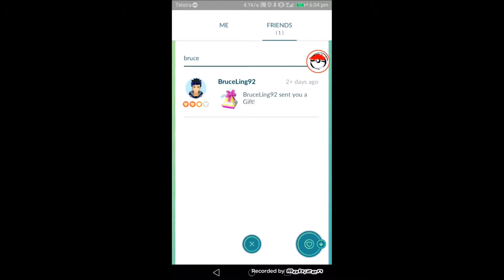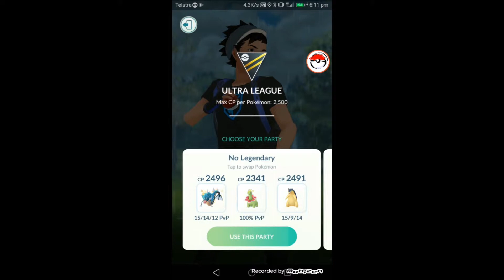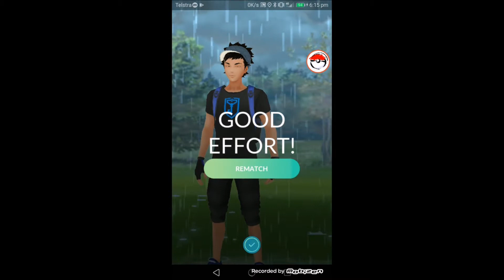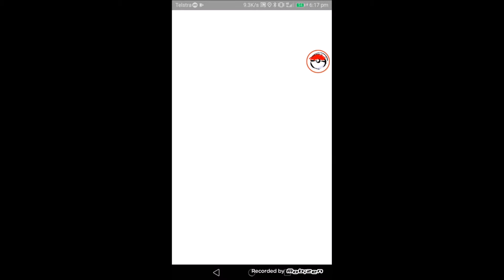PvP vs BruceLing92 - Professor Tran Challenge Match #5 - Pokemon GO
Pokémon is Copyright by Gamefreak, Nintendo and The Pokémon Company 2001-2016

Great League, Ultra League, Master League